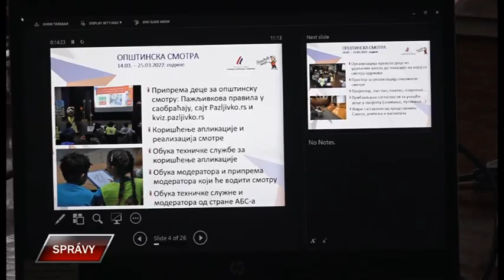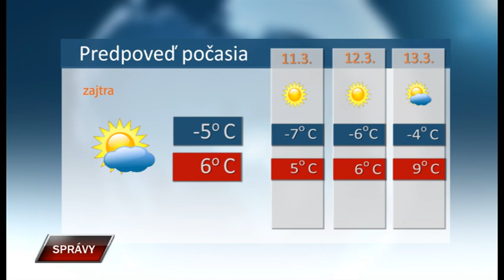Spravy 9 3 2022